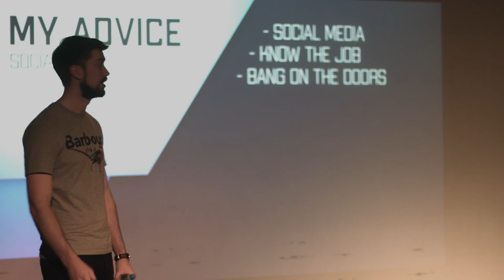Gabriel Johnson - 3D Artist at Linneys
Gabriel Johnson - 3D Artist at Linneys give a talk at West Nottinghamshire College about his job as a 3D Artist.